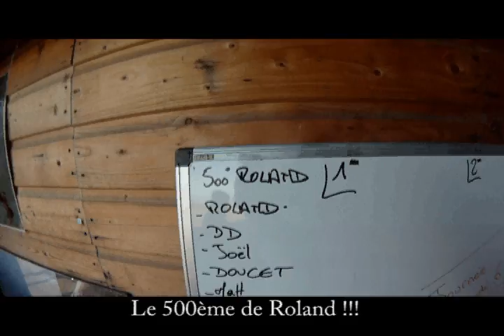Stage Propriano 2011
Stage de parachutisme en corse avec Roland (Octobre 2011)